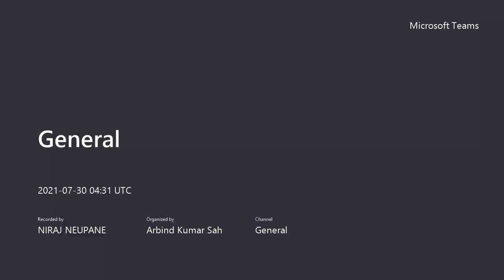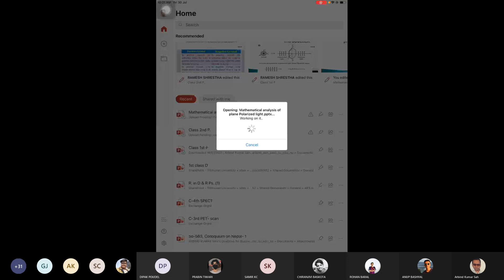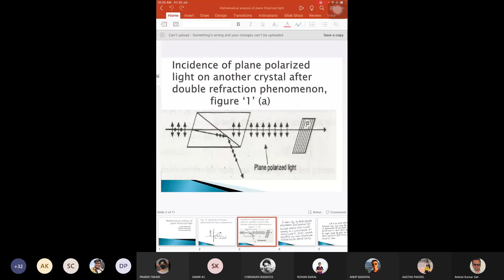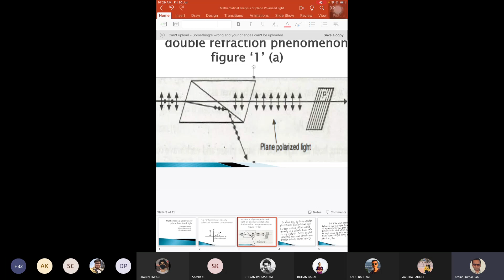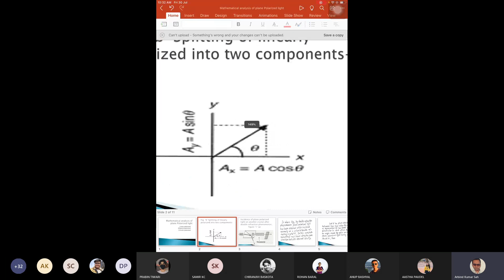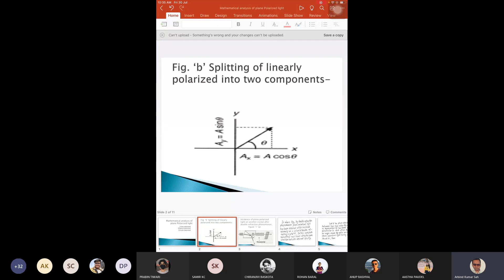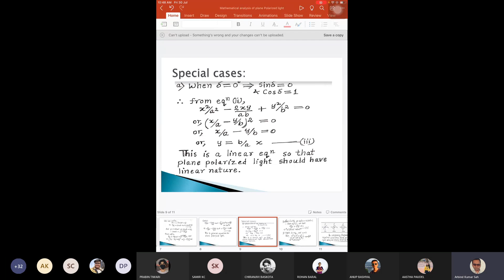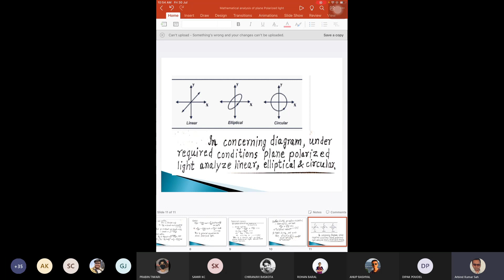Engineering Physics || Mathematical Analysis of Plane Polarized Light